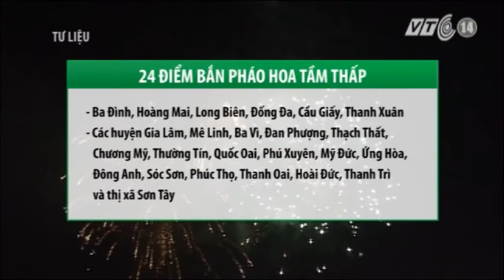VTC14_29 điểm bắn pháo hoa tại Hà Nội trong đêm giao thừa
Hà Nội sẽ có 29 điểm bắn pháo hoa trong đêm giao thừa, trong đó có 5 điểm tầm cao và 24 điểm tầm thấp. Đây là kế hoạch của UBND TP Hà Nội vừa đưa ra nhằm tổ chức hoạt động vui đón Tết Nguyên đán 2014.